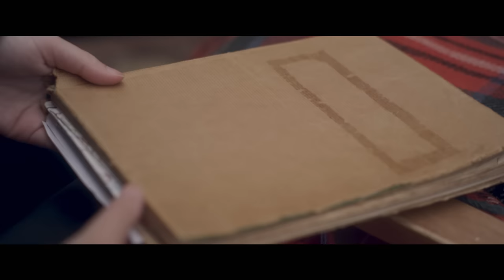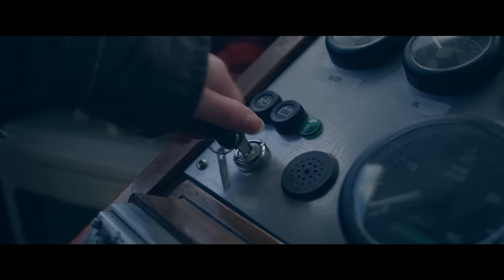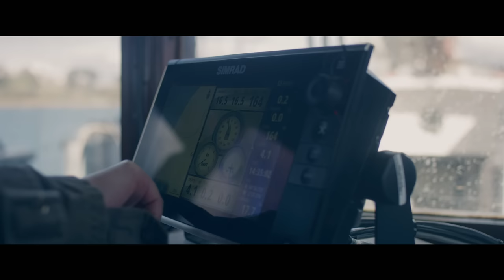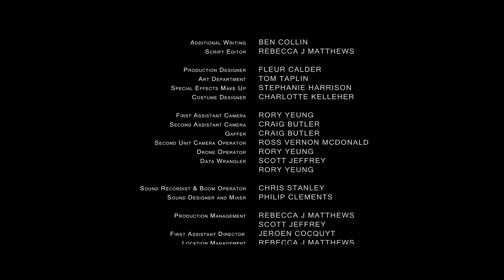Jurassic Island (2022) | Full Action Movie | Sarah T. Cohen | Alistair Stoneman | Jamila Wingett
After her explorer father goes missing, in search of a mythical lost world, his daughter and team follows his clues to find the lost Jurassic Island. Once they arrive it's clear that the previous team had run into disaster. The search for her father becomes a battle for survival.

Cost:Sarah T. Cohen, Alistair Stoneman, Jamila Wingett
Director:Dominic Ellis